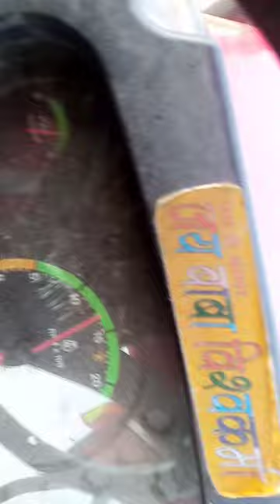Rustam E Punjab